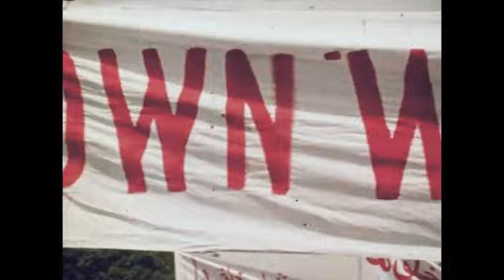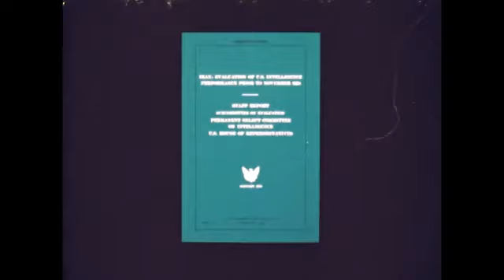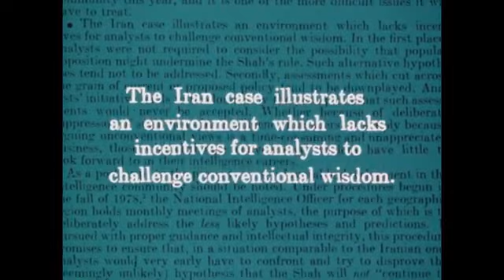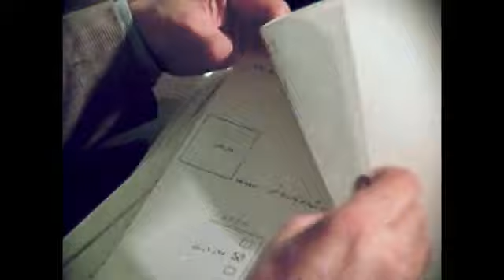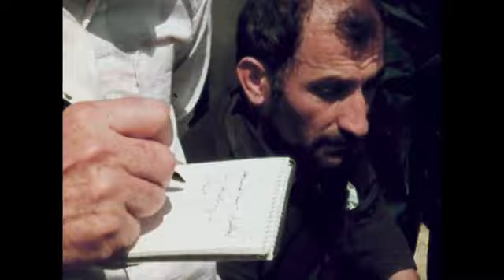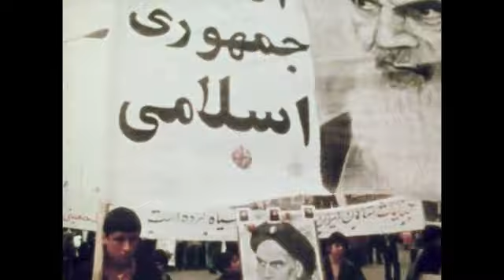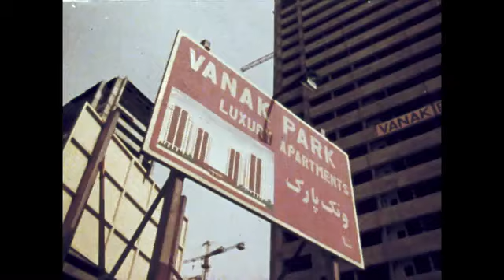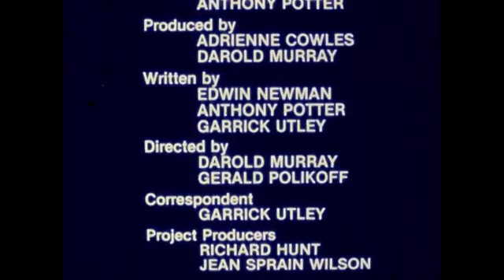Oil and American Power: Iran (1979) Diplomatic relations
Events in Iran in the late 1970s proved disastrous for the United States. It lost an ally, the economy of the West was weakened, U.S. hostages were taken, and the U.S. oil supply was endangered. The film provides an historical overview of U.S. policy in Iran up to the rise of anti-Americanism exploited by Ayatollah Khomeini.